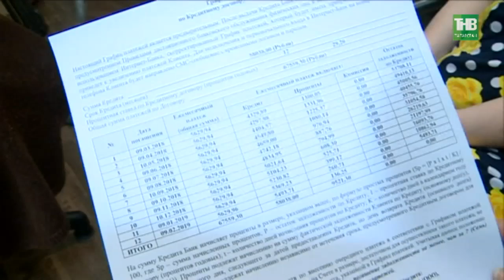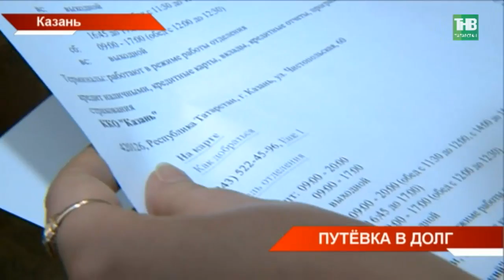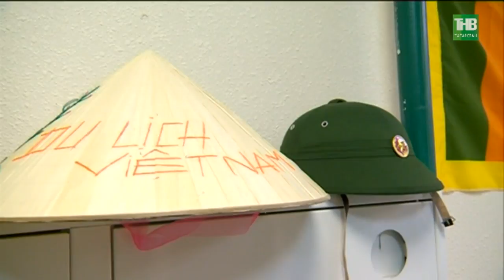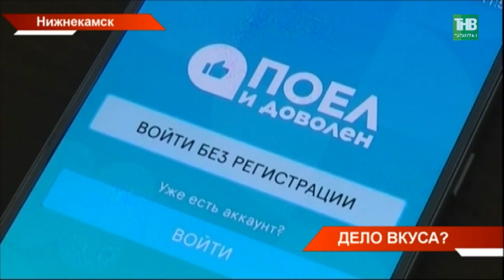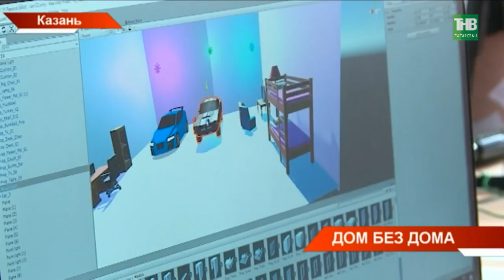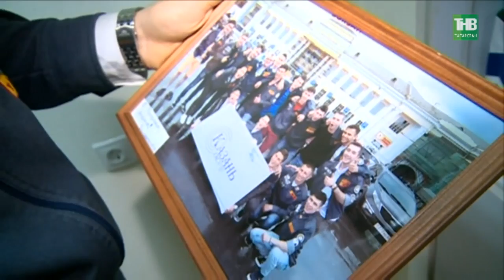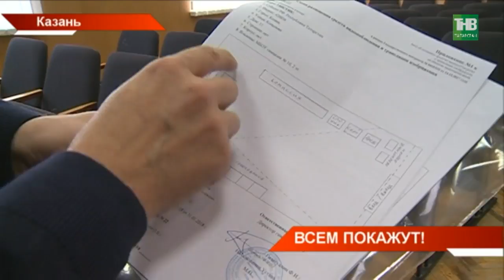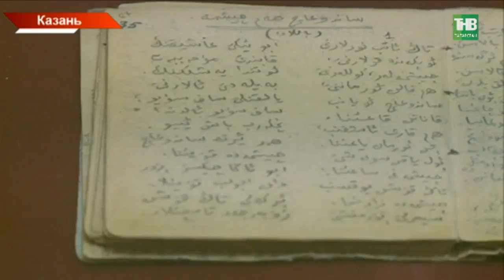Новости Татарстана 15/02/18 ТНВ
→ Пригласили на Камаз! Сегодня Рустам Минниханов, на российском инвестиционном форуме в Сочи, предложил премьер-министру приехать и оценить новый камазовский двигатель. А заодно рассказал о новых проектах группы компании Таиф. В копилке делегации Татарстана уже несколько подписанных соглашений о сотрудничестве.
→ Проведение крупных международных событий – залог привлечения инвестиций. Один из таких – чемпионат мира оп футболу уже этим летом. Сегодня на Казань Арене прошли масштабные межведомственные учения. Они последние перед Чемпионатом. Файер-шоу, обрушение стадиона и повышение радиационного фона. Навыки отрабатывали навыки 500 спасателей, полицейских, медиков и сотрудников спец. служб. Как в минус 15 на футбольном поле кипели страсти?
→ Вместо рассрочки, кредит, вместо отдыха на море - долги. К нам в редакцию обратились пенсионеры с жалобой на туристическую фирму "Азимут-360".  По их словам, менеджеры обманным путем заставили подписать кредитный договор на путёвку, на руки её не выдали, к тому же цена за отдых оказалось слишком дорогой. Теперь они должны банку. Альбина Асылгараева наведалась в офис турфирмы. Так почему же нашу съемочную группу в отличие от потенциальных клиентов встретили негостеприимно?
→ В Нижнекамской школе пожаловались на качество питания. По словам родителей, блюда холодные, а в меню не хватает овощей. С сентября за питание в Нижнекамском районе, как и в Казани отвечает Департамент продовольствия и социального питания. Накануне руководство лично проверило столовые и кухни некоторых учебных заведений.  Обсудили меню и со школьниками. Почему стандартное может быть невкусным?
→ В Казани под угрозой закрытия дом занимательной науки и техники. За почти пять лет работы навыки инженерной мысли получили сотни ребят. А интерактивный музей посетили тысячи. Но его создатели столкнулись с финансовыми проблемами. Технические кружки, которых в Татарстане и так единицы - могут закрыться. Есть миллионные долги за аренду. Частный проект не в силах выжить самостоятельно.
→ В Татарстане завершается установка камер видеонаблюдения на участках для голосования. На этих президентских выборах следить за процессом будут усовершенствованные IP-камеры, которым для передачи данных не нужны компьютеры и другие устройства. Как заявляют, установщики, воспользоваться новинкой сможет каждый. Как это сделать и что можно увидеть с помощью такого ока?
→ К труду готовы. В Татарстане поставят памятник трудолюбию студентов. Со дня на день в Казани покажут, каким будет место, призванное сплотить и тех, кто в 50-х осваивал целину, и тех кто сейчас поднимает Крымский мост. Наступает "День российских студенческих отрядов". Сегодня в движении - больше 10 тысяч татарстанцев. А самим татарстанским студотрядам более полувека. Что всё это время влечёт молодёжь заниматься порой тяжелой, но всегда работой всероссийского значения?
→ Утешать не надо. Фигуристы Евгения Тарасова и Владимир Морозов заняли 4 место в соревнования спортивных пар на Олимпиаде. Виной всему - неудачный приём на льду, а в следствие потерянные баллы. Тем не менее, вся команда остаётся серебряным призёром Олимпиады. За Евгенией продолжают следить на родине, в Казани. Кто и как болел за наших?
→ Штурмовая лестница в руки и в окно. В Казани стартовали 14-ые Всероссийские соревнования по пожарно-прикладному спорту. За кубок Министра обороны России борются 35 команд и почти 500 спортсменов со всей страны. Сегодня их задача быстрее остальных взобраться на 4 этаж при помощи штурмовой лестницы. Кто из спасателей был на высоте?

Таяну ноктасы. В эфире: пн, вт, ср, чт - 19:00

7 дней. В эфире: вс - 19:30, 21:30